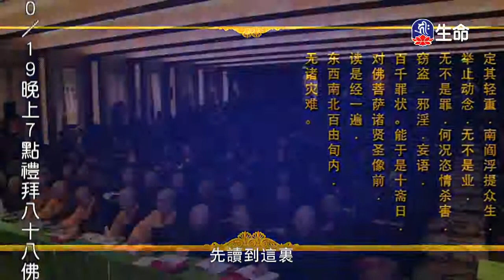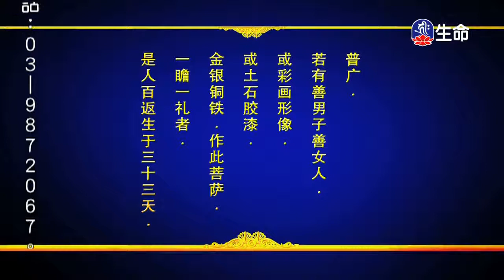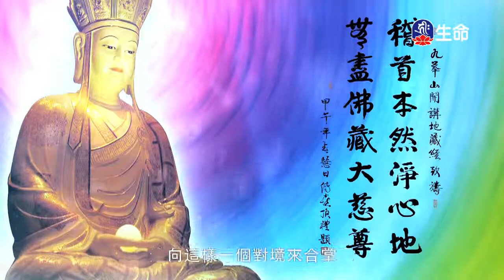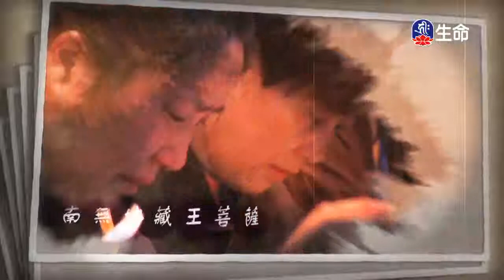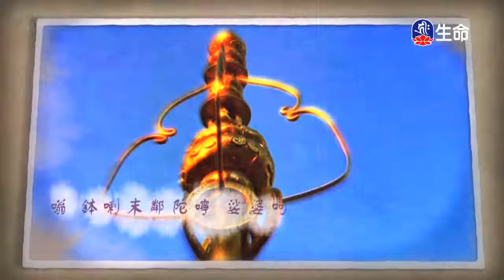地藏菩薩本願經(17)_傳喜法師（lifetv_20171018_02:00）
傳喜法師：「地藏菩薩本願經(17)」。